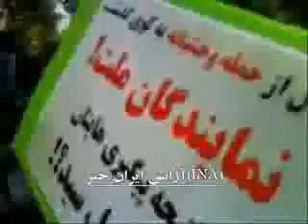14 June 10. Tehran University students protest against the government of Iran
سرود یار دبستانی، دانشگاه تهران ۲۴ خرداد